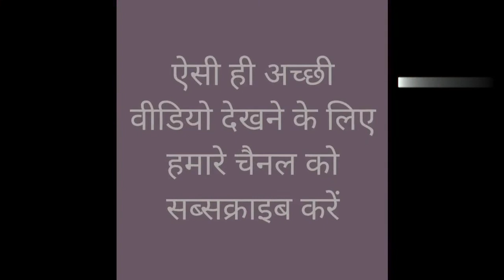CET MOST IMPORANT QUESTION🖊️🖋️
HSSC